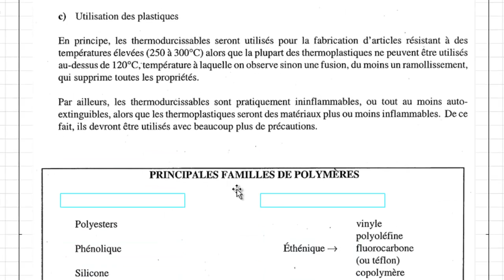00E 049 050